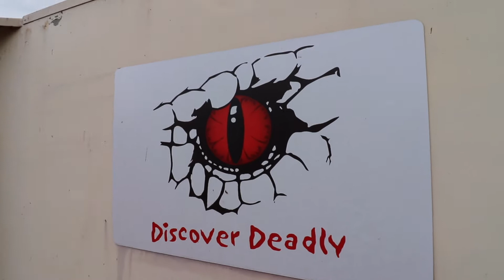Discover Deadly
🦎 Discover Deadly is a welcoming and highly educational place Brayden and I visited whilst in the South West. A short 15 minutes out of Busselton, this amazing educational facility has a wide range of snakes, lizards, turtles, spiders and even a crocodile! Terrified of snakes, the first day we visited I was highly anxious. It was hard to get close to any enclosures and my heart did a backflip when I was asked if I wanted to hold a Woma python. But as the day went on and the lovely staff walked through the centre educating us, I felt my fear slowly fade. By day two, when the pythons came out for handling, I practically took it from the staff to have a hold. Discover Deadly is full of facts and knowledge about these amazing creatures, making me realise just how irrational the fear of snakes really is. The media portrays snakes as aggressive, dangerous animals that are better off dead than alive; I'm here to bring light to the truth of just how harmless and gentle these beautiful beings really are. Visit here and you'll leave with a whole new perspective on the 'deadly' animals we share this land with.